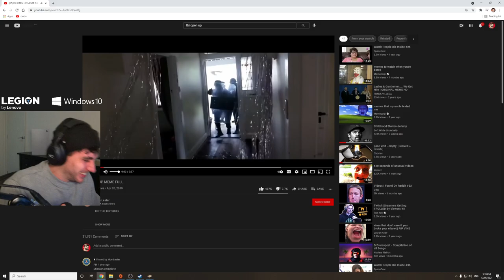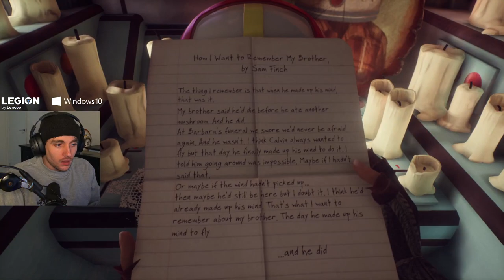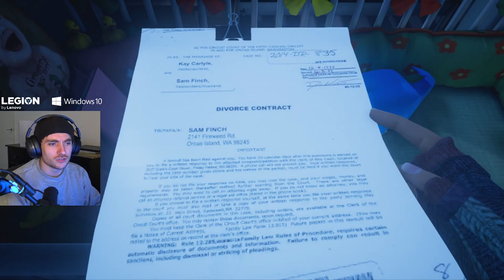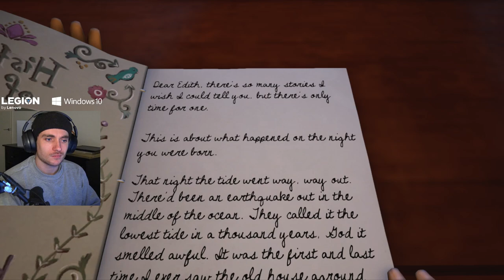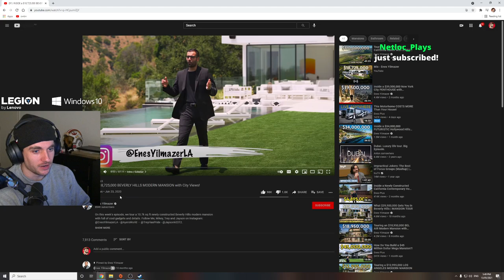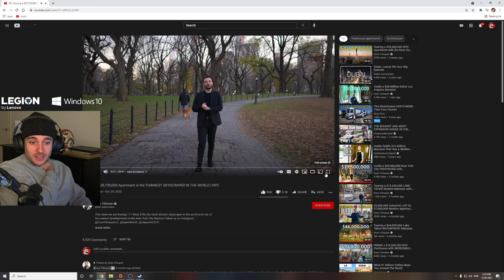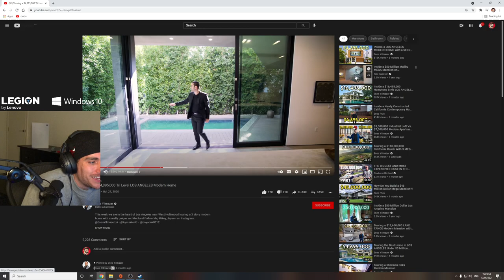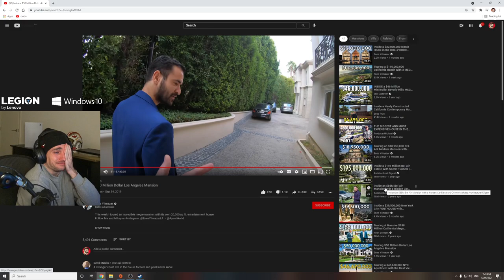What Remains of Edith Finch Playthrough and More Reacts | May 13 2021 | Crayator